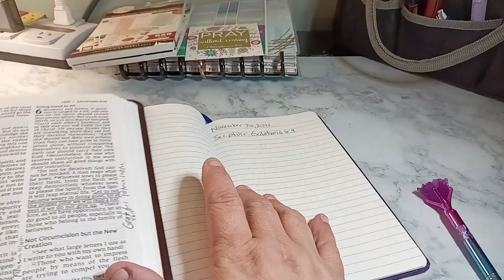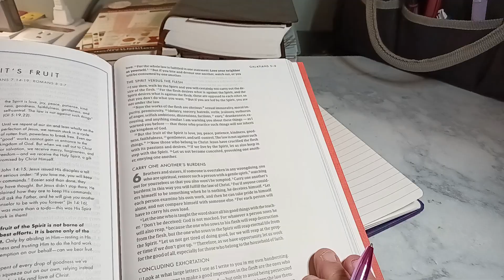Scripture Writing Plan | November 20, 2022 | Galatians 6:9 | Thankfulness, Grateful, Blessed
November Scripture Writing -

Read, Write, Pray & Reflect

S.o.a.p Study

Day
✓1. 1 Thessalonians 5:18-18
✓2. Colossians 3:12-17
✓5. 1 Chronicles 16:28-34
✓6. Romans 5:8-11
✓7. Psalms 9:1-6
✓8.  Acts 14:8-18
✓9.  Psalms 69:13-21
✓10. Lamentations 3:17-24
✓11. Colossians 2:7
✓12. Psalms 7:17
✓13. Psalms 35:18
✓14. Psalms 35:27-28
✓15. 1 Chronicles 23:27-32
✓16. Philippians 4:6-7
✓17. Proverbs 3:5-6
21. Psalms 118:24
22. Psalms 139:1-16
23. 1 Corinthians 6:19-20
24. Genesis 2:15
25. Philippians 4:19
26. Hebrews 13:5
27. James 1:17
28. Luke 6:38
29. Matthew 5:14-15
30. Numbers 6:22-26

Devotionals:

1. Thankfulness
    9- Day Devotional
2. How to be Grateful for your life
    5- Day Devotional
3. Blessed to be a blessing
    3- Day Daily Devotional
4. Broken to be Blessed
    5- Day Study Devotional
5. Simply Blessed - Finding Joy in the
     little things
    5- Day Devotional